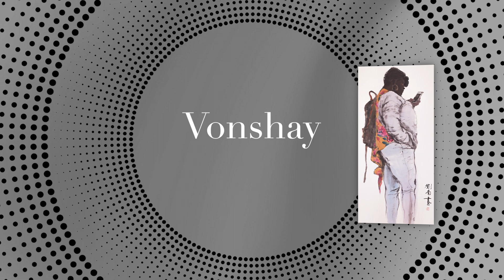Rao Musunuru, M.D. Art Gallery Virtual Tour: Nan Liu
Exhibiting now! Nan Liu
This video was created by a PHSC student interning in the Marketing and Communications Department.

You're invited to join us to watch the artistic talents of Nan Liu as he expresses his natural and simple artistic expression at the West Campus. He began to study Chinese brush painting and calligraphy at a young age in Tianjin, China. At only 16 years old, he was given the title of "Young Artist of Tianjin" by the Cultural Committee of Tianjin City. His artworks have been exhibited across America in several public institutes, museums, and galleries.

Nan held 20 solo art exhibitions and participated in 123 regional, national, and international invitational or juried art exhibitions. He brings cross-cultural perspectives on contemporary America through a variety of art forms, such as drawings, watercolors, tempera, ink, and oil paintings.

The Rao Musunuru, M.D. Art Gallery encourages us to discover a different view of our world and to make art a part of our everyday lives. Located on the West Campus in New Port Richey, this dynamic gallery presents various art forms, including ceramicists, illustrators, painters, photographers, printmakers, and sculptors throughout the year.

All exhibits are presented to the public at no charge. Gallery hours are Monday - Thursday, 9:30 a.m. - 4 p.m. Please note: Gallery visitors are expected to practice social distancing in line with CDC guidelines as it relates to COVID-19.

Surround yourself with beauty and unique artwork. PHSC is looking for volunteers to greet art gallery visitors.